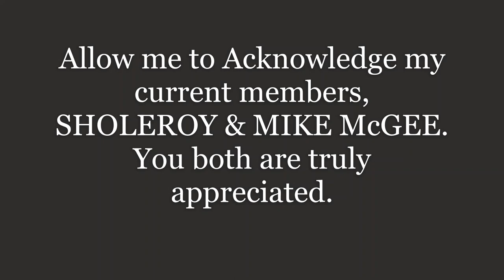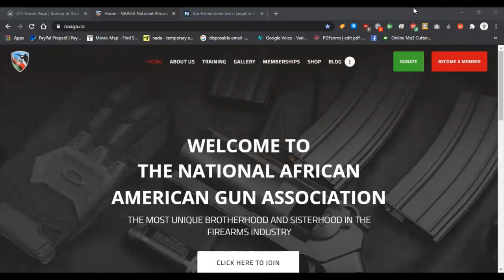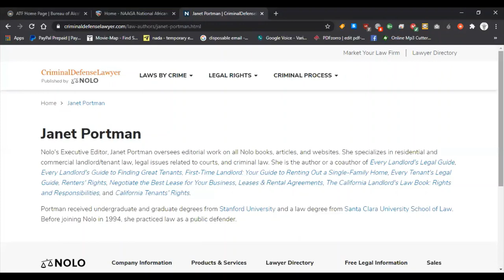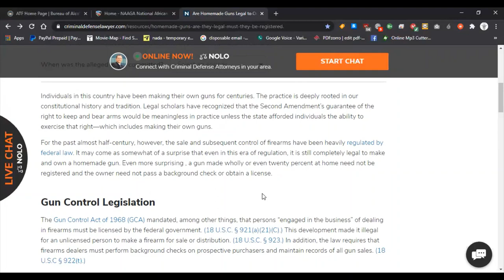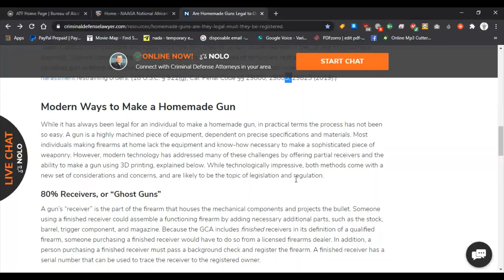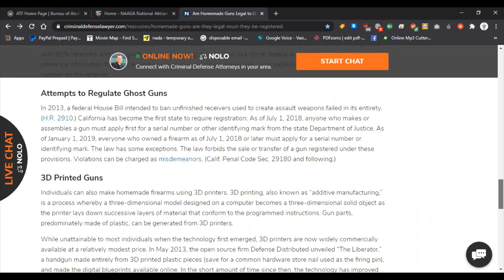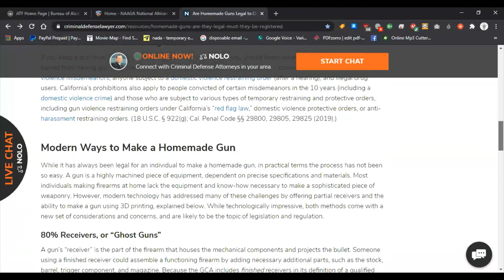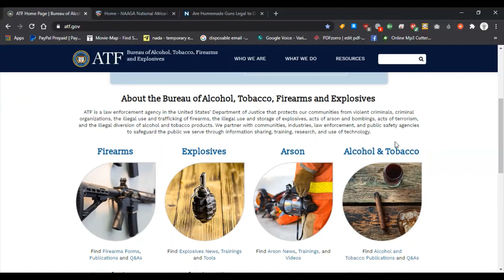Introduction to Firearm Trusts pt2 private firearms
In this presentation, Bud discusses "private firearms" as opposed to handguns©; assault rifles©; GLOCK©; etc these terms belong to their prospective copyright owner(s) however, private firearms assembled or produced by you for use by you, is YOUR legal/lawful property. Make sure you add them to your Firearm Trust on a schedule A, and/or your UCC-1.

A more in depth discussion on this and topic similar are discussed in our ONE BLOCK AT A TIME meetings.
Here is the link to the article discussed in the video